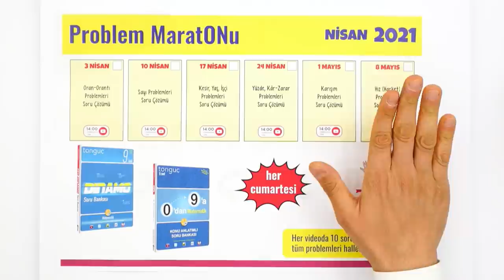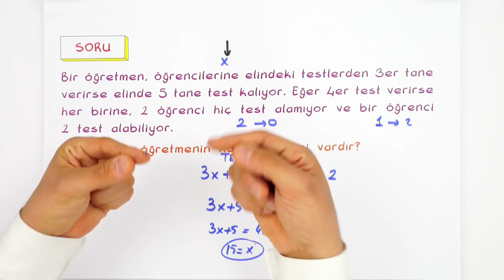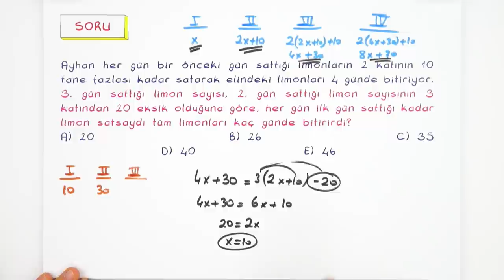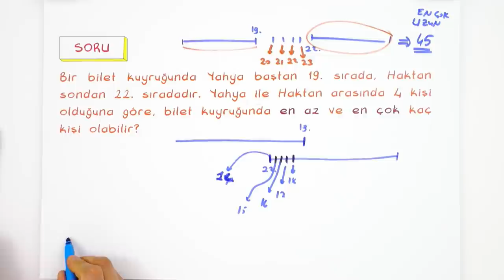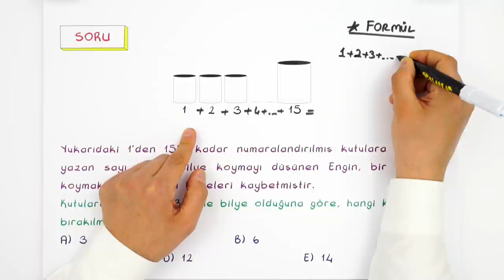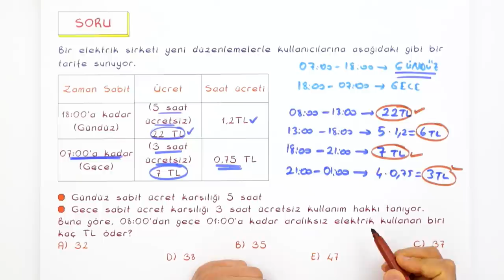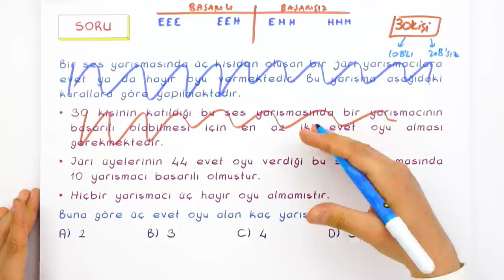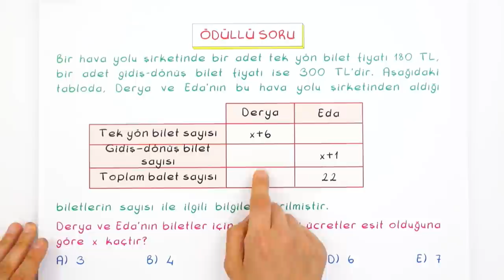10 Soruda Sayı Problemleri | Taktikli Soru Çözümü ✍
Her hafta sonu sizlerle bir problem konusunu tamamlıyoruz. Taktikli soru çözümleri, kısa konu özetleri ve hap bilgilerle karşınızdayız. Bugün konumuz;